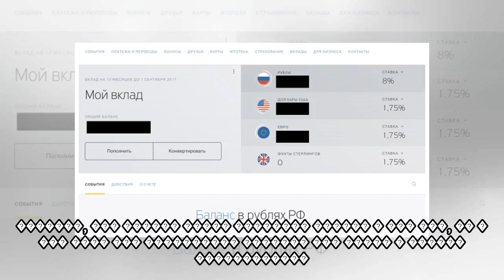пїЅпїЅпїЅпїЅпїЅпїЅпїЅпїЅпїЅпїЅ пїЅпїЅпїЅпїЅпїЅпїЅпїЅпїЅ пїЅ16. пїЅпїЅпїЅпїЅ пїЅпїЅпїЅпїЅпїЅпїЅ пїЅ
пїЅпїЅпїЅпїЅпїЅпїЅпїЅпїЅпїЅпїЅ пїЅпїЅпїЅпїЅпїЅпїЅпїЅпїЅ пїЅ16. пїЅпїЅпїЅпїЅ пїЅпїЅпїЅпїЅпїЅпїЅ пїЅ пїЅпїЅпїЅпїЅпїЅпїЅпїЅ
 ����� ��� ����� � ������ ����� �� 12 �������, � �������� �� �������������, � � ���� ���������� � ���� ������� ����� ����������, �� ���������������� ������������. ��� ���� ������ � ������ ������ ������...